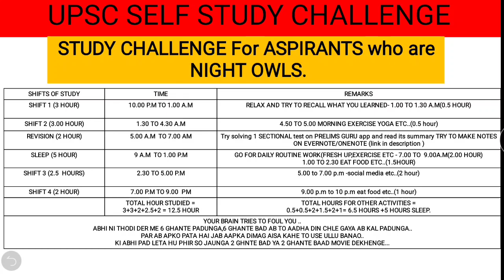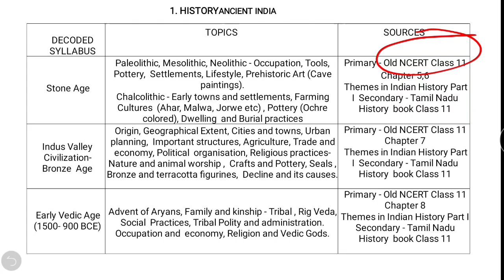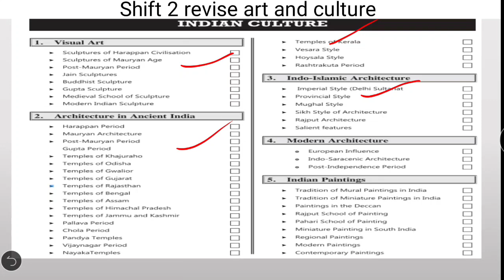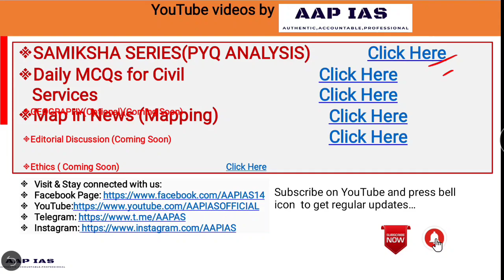Lakshya 2021 | Day 6| DAILY TARGETS FOR UPSC ASPIRANTS | QUALIFY PRELIMS IN 70 DAYS | UPSC CSE/IAS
IN THIS VIDEO WE HAVE DISCUSSED topic of day for upsc case 31/july and talked ABOUT HOW TO QUALIFY PRELIMS IN NEXT 70 DAYS BY 3 STEP FORMULA FOLLOWED BY UPSC TOPPERS .

QUALIFY PRELIMS IN 70 DAYS | LAST 70 days STRATEGY for UPSC CSE Prelims 2021|UPSC CSE/IAS |Lakshya 2021

upsc pre 2021, ias pre 2021, What is the strategy for upsc I pre 2021 for next 70days, ias pre 2021 strategy

Lakshya 2021 | Day 5| DAILY TARGETS FOR UPSC ASPIRANTS | QUALIFY PRELIMS IN 70 DAYS | UPSC CSE/IAS|